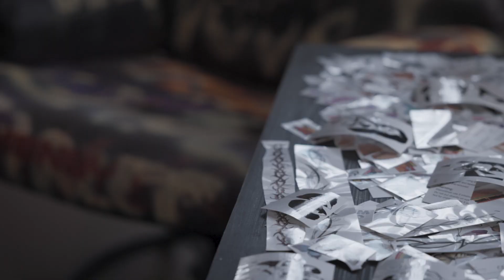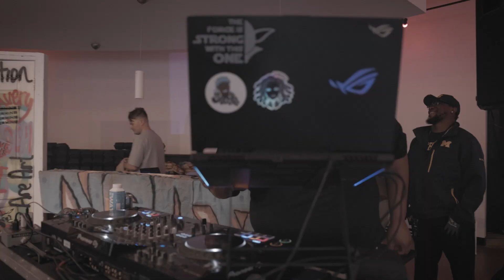ArtcareShop Full Video Fashion Show